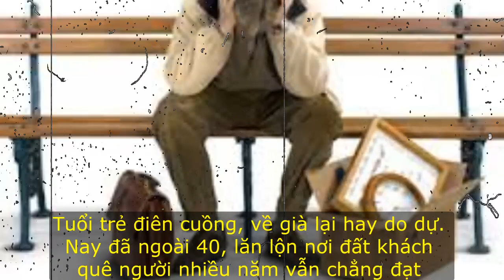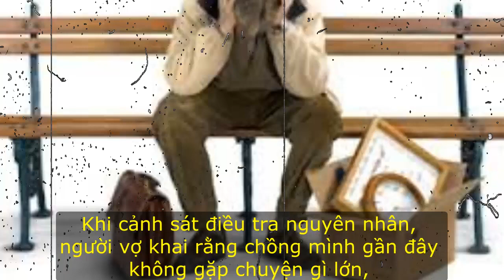LÀM NGƯỜI QUA ĐƯỜNG Ở TUỔI 45♥♥@XTT VÀ SUY NGẪM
"45 tuổi vẫn chẳng làm được trò trống gì": Cuộc sống bình dị đến tầm thường ở tuổi trung niên có thực sự đáng hổ thẹn?
Tuổi trẻ điên cuồng, về già lại hay do dự. Nay đã ngoài 40, lăn lộn nơi đất khách quê người nhiều năm vẫn chẳng đạt được thành tựu gì lớn lao, cuối cùng tôi cũng hiểu, con người ta đến cái tuổi này cũng nên học cách bằng lòng với cuộc sống bình dị.
NGUỒN
XTT VÀ SUY NGẪM là kênh hay về triết lý cuộc sống, những câu nói hay về cuộc sống.
►XTT VÀ SUY NGẪM Chúc các bạn thật nhiều niềm vui và gặp nhiều may mắn!
►Bấm vào cái chuông góc bên phải màn hình để nhận được thông báo khi XTT & SUY NGẪM ra Video mới nhất nhé!